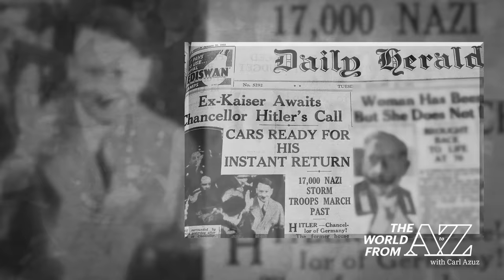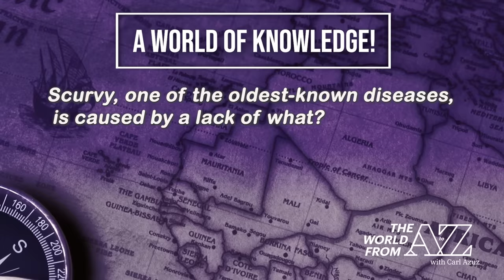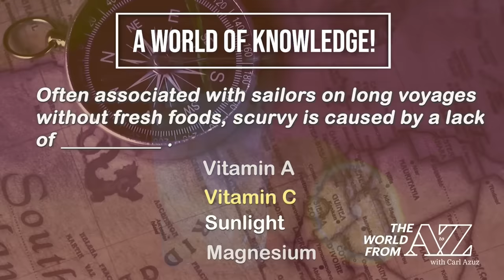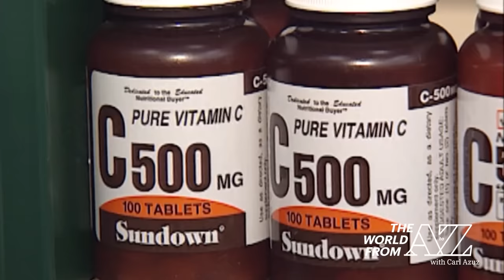1/30/24: Activists vs. Art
When demonstrators target famous artworks, are their methods more effective at raising awareness or raising ire? We'd love to hear your thoughts after seeing today's show! Other subjects we're covering include the struggles of Ecuador, the benefits and limits of vitamin C, and a roadside circus rescue in Indiana.